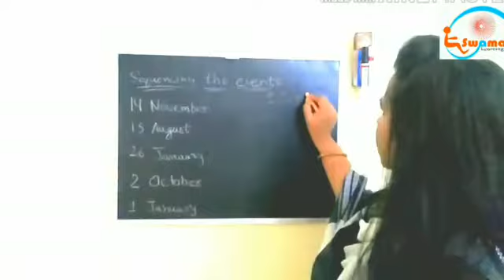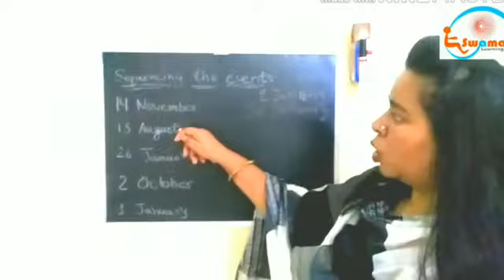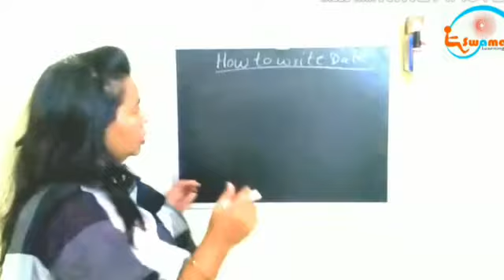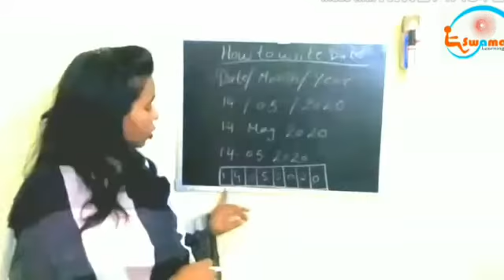Calendar Concept # Part 3